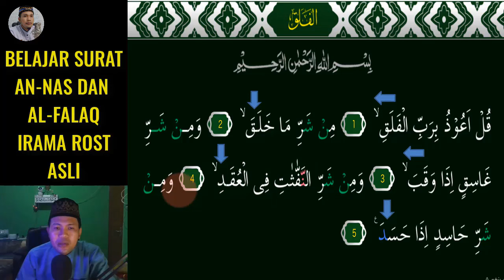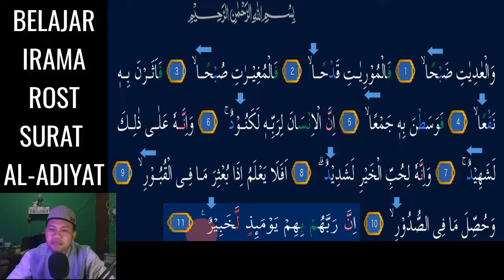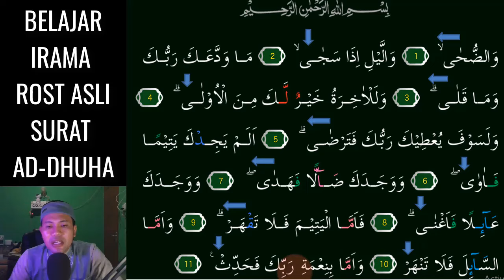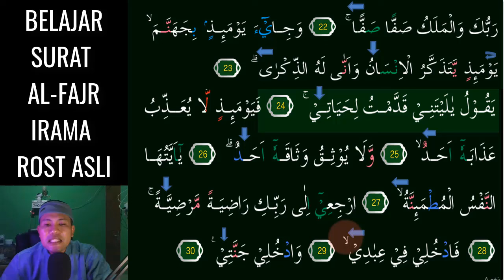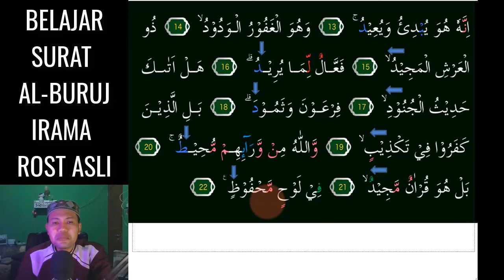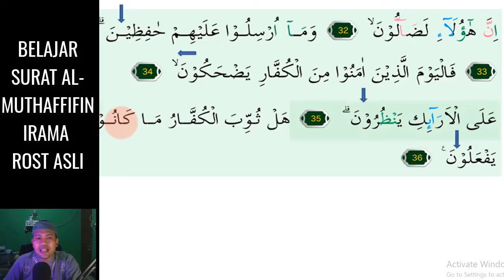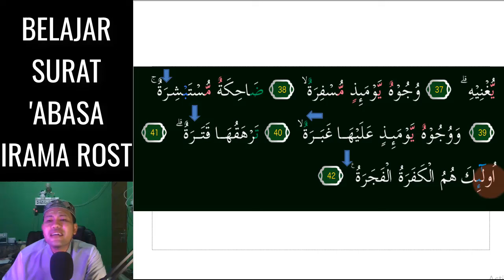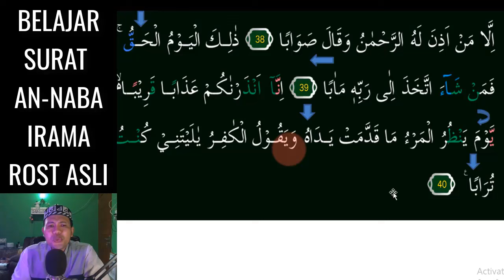JUZ AMMA DARI ANNAS SAMPAI AN NABA IRAMA ROST ASLI 2 NADA MUDAH